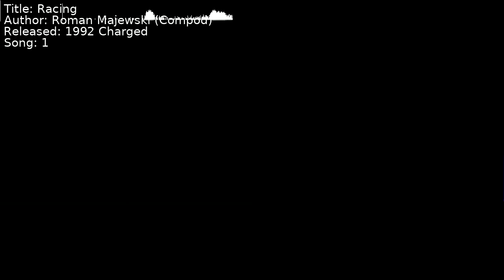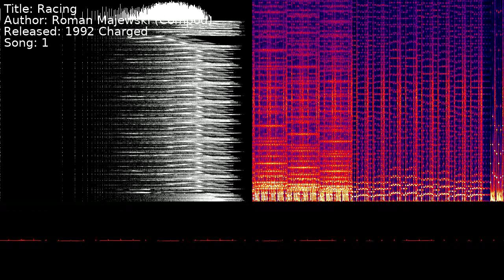Roman Majewski (Compod) - Racing | Song 1 [C64] [SID]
Title: Racing
Author: Roman Majewski (Compod)
Released: 1992 Charged
Song: 1